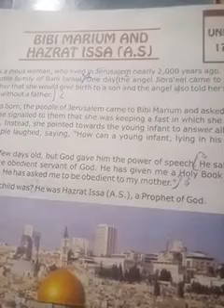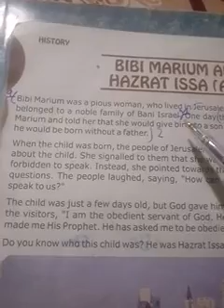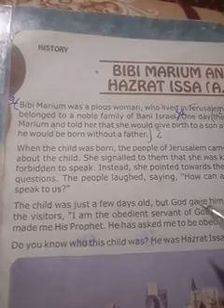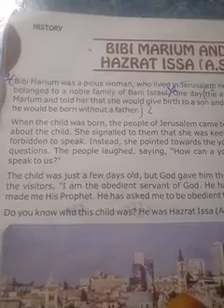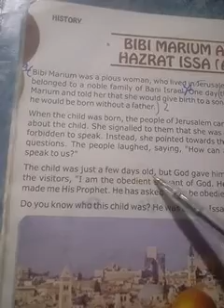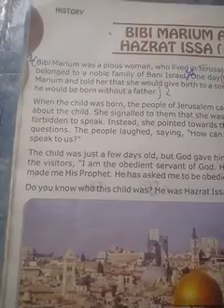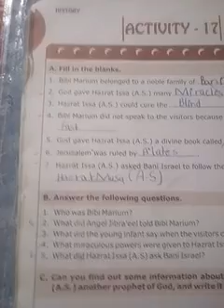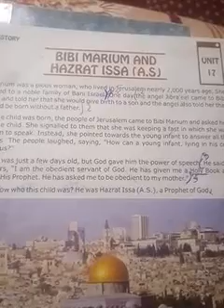Grade5(S.st),Miss Sobia Waseem,lesson17